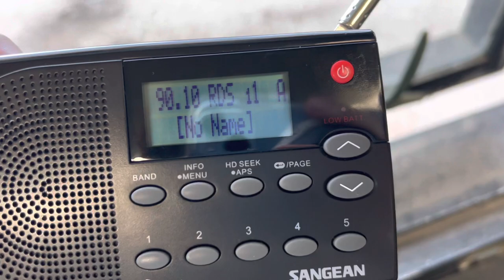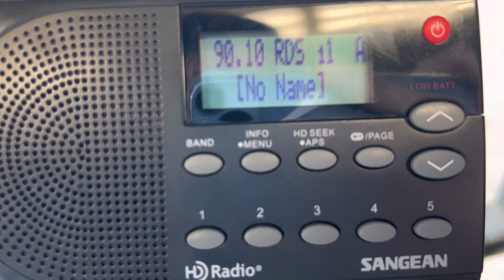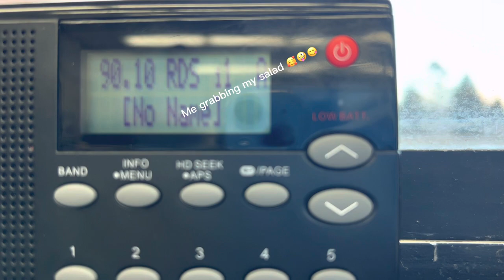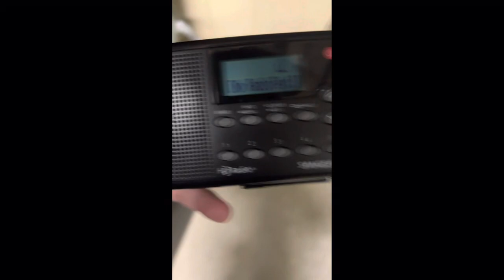First EAS in 2023 when it’s January | EAS #68-70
Hello January 😛